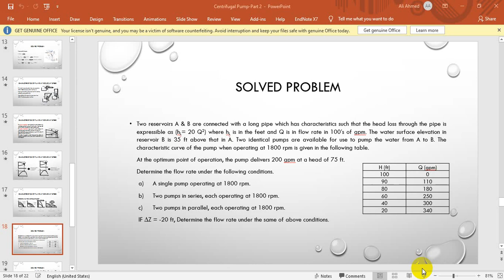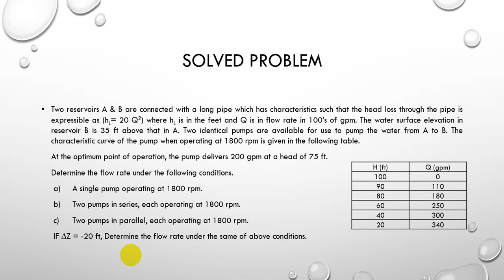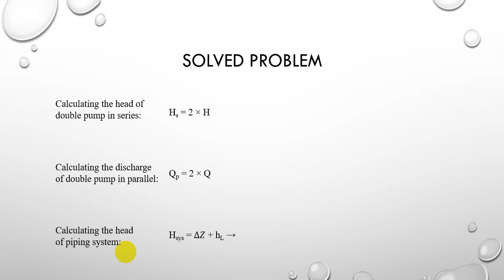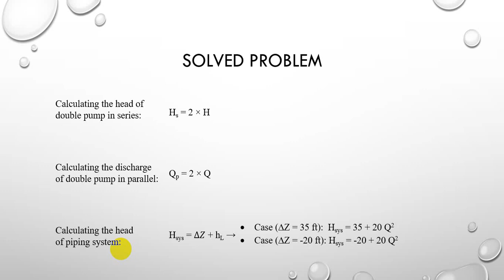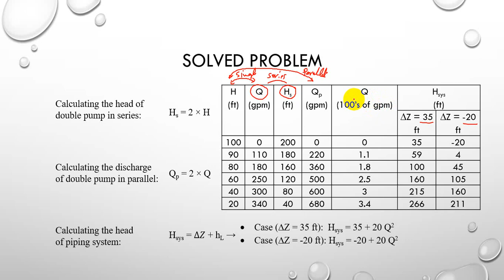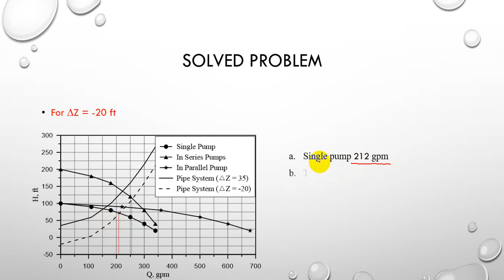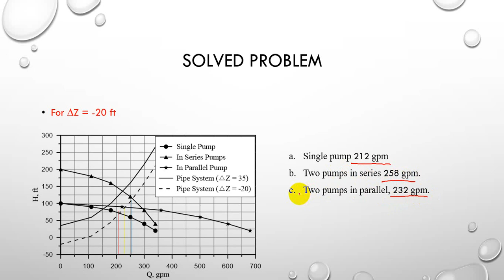محاضرة عن خواص المضخات للدراسة المسائية 2021 06 28 153255